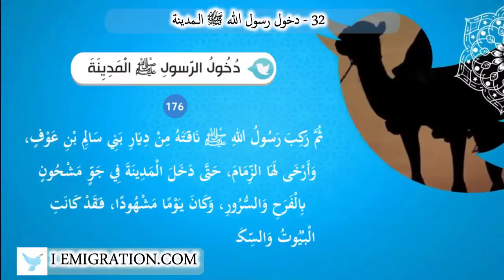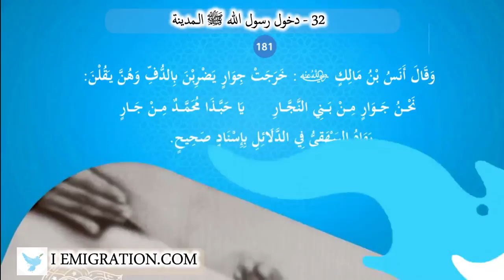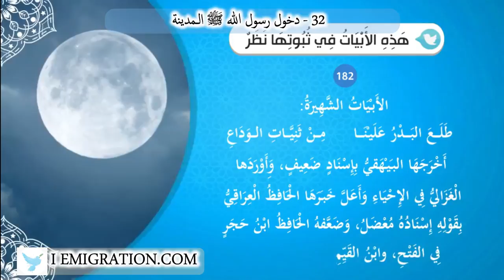32 دخول رسول الله ﷺ الـمدينة